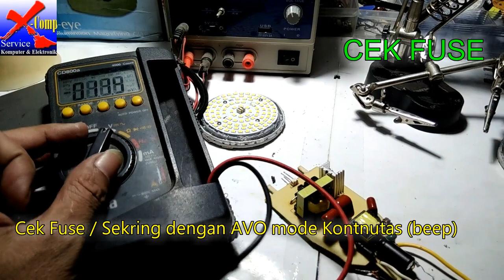Service Lampu LED Philips 23W dengan cara kanibal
Chanel ini bertujuan untuk berbagi (Sharing) pengalaman Service atau perbaikan dari kerusakan peralatan elektronik yang ada di rumah kita.

Pada Video tersebut kami menjelaskan bagaimana cara service lampu LED philips 23w. Sebelumnya kami kumpulkan Lampu2 LED philips yg Rusak, dan kebetulan ada 2 lampu yg sama2 23w nya.
1. yang Rusak Drivernya (kami Service)
2. yang Rusak Driver + Modul LED (kam buat Kanibal)
Komponen yg Rusak adalah
- Fuse (Sekring)
- Induktor (Feritnya Pecah, Lilitannya Putus terbakar)

kedua Komponen tsb kita ambilkan dari yg kita Kanibal (kebetulan kondisinya masih bagus).

Semoga Video kami ini membantu, jika ada yg kurang jelas bisa di Komentar, kami akan menjawab sebisa kami.

Terima kasih